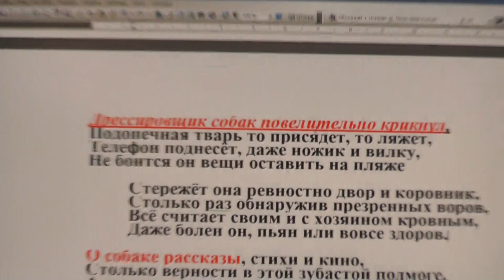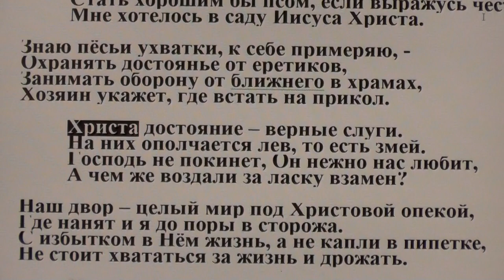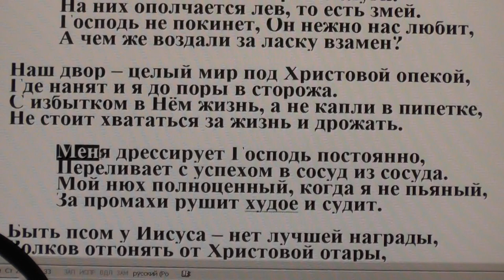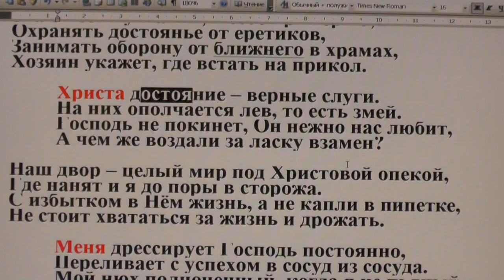Дрессировщик собак повелительно крикнул. Поёт Савченко Виктор